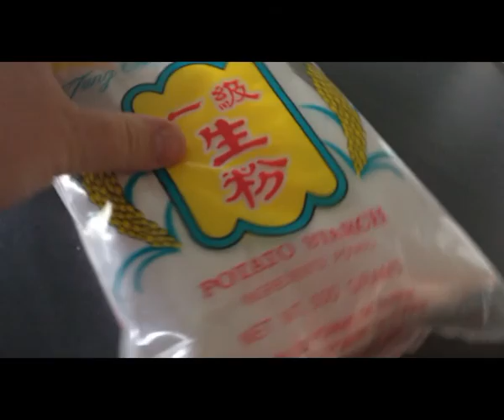overnight trip to darwin, Nanna arrives woo hoo :) + shopping haul